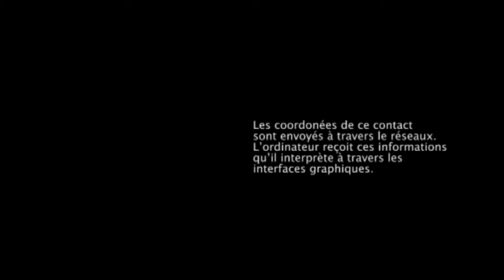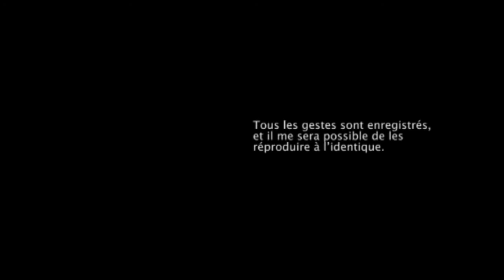Quatre interfaces graphiques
L'exposition  À : De : Vers ? qui avait lieu à l'ESAD -- Valence fin décembre 2011. L'exposition avait pour but de présenter les travaux en cours de 5e année Design Graphique (dont je fais parti). En vue du DNSEP prévue en juin 2012, chacun présentait ses recherches et son avancement.

Mes recherches portant sur l'interaction tactile, j'ai alors choisi d'installer un dispositif interactif. Cette installation faisait office d'expérience. L'utilisateur devait faire preuve d'intuition afin de trouver un mode d'interaction. Aucune des interfaces n'avait de but particulier, il ne s'agissait pas de jeux ni d'opérations particulières. M'inspirant plus des "reactive book" de John Maeda, je souhaitais observer le comportement de l'utilisateur face aux interfaces graphiques. Toutefois je voulais également garder un aspect plus proche de l'expérience scientifique, à la manière des études du Microsoft Research avec Surface. J'ai choisi d'enregistrer les gestes des participants, ce qui me permet aujourd'hui de les revoir, les analyser, les comprendre ...